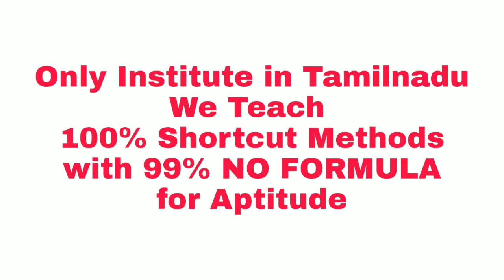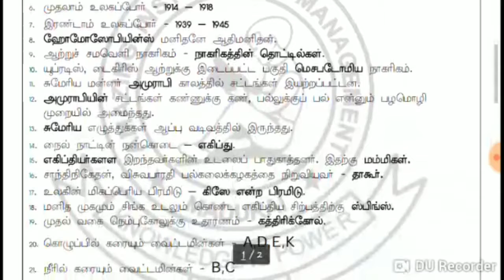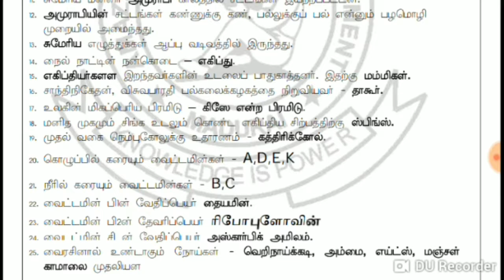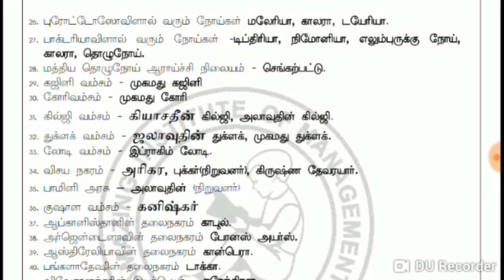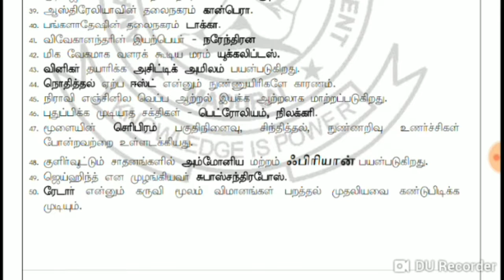பொதுஅறிவு ~ பகுதி ~ 37